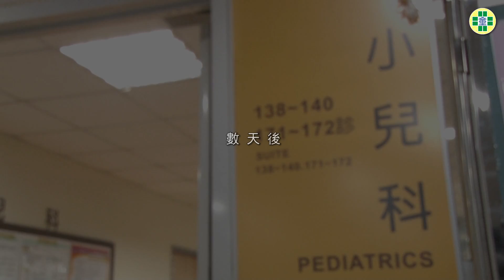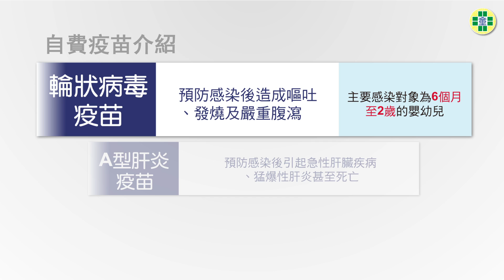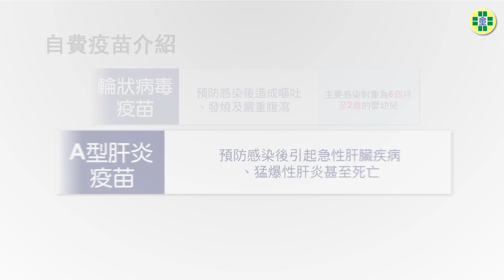預防勝於治療！小兒接種疫苗認知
「醫師，預防針打了會不會有副作用？」
「我的小孩到底適不適合打疫苗啊？」
許多家長對於施打小兒預防針存在著不確定感與擔憂，
擔心因此危害到寶貝孩子的身體健康，
遲遲沒有帶孩子定期接種疫苗。

其實施打預防針並沒有想像中的不好，
即使施打後有發燒、局部疼痛、嗜睡、食慾減弱等情形，
大多只會持續一天，
若時間較長、情形較嚴重者，需帶孩子返診檢查。
只要選擇合格、專業的醫療院所，
在施打疫苗前接受醫師評估，
施打預防針是可以讓家長們放心的，
讓孩子擁有健康的身體、開心地成長。

童綜合醫院 兒童醫學部 關心孩子的健康